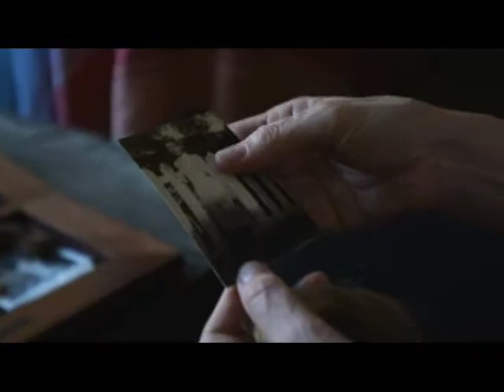KELLEY KAREL LONG FILM REEL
Various Film Clips
1. Another Thief: Caitlin, a beleaguered housewife, reaches the breaking point and tells her husband what she thinks of him.
2. Skipping Rocks: Celeste Townsend, a pathetic, middle-aged, computer-dating lush, lays down ground rules for yet another internet encounter.
3. A Private Moment: Chrissie with Mom's ponytail and photo in hand, tearfully reflects on her late mother.
4. Sherry’s Kitchen: Connie, who always does her best to say and do absolutely nothing, discusses merchandising. She also has an inexplicable desire for cheese.
5. David at Home: Rose, David's manipulating, controlling mother, lashes out at her son for not spending enough time with her.
6. For the Troops: Lynn White makes a video for her Congressman about her desire to perform for the troops.
7. Baby Dance: Gloria discusses the potential lifestyle of her prospective, adoptive child with the birthmother.
8. Force Majeure: Heroin addict shooting up.